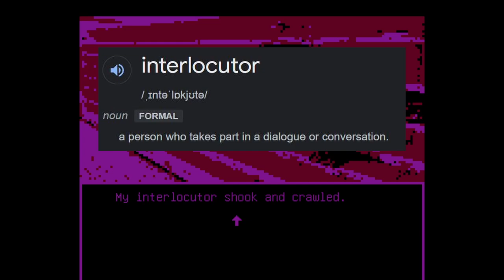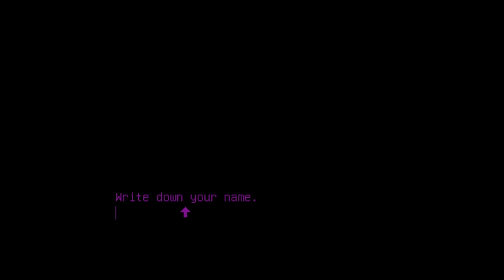Milk and um... Schizophrenia??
This game was a wild ride! Hope you have fun with me! This novel is sooo weird...